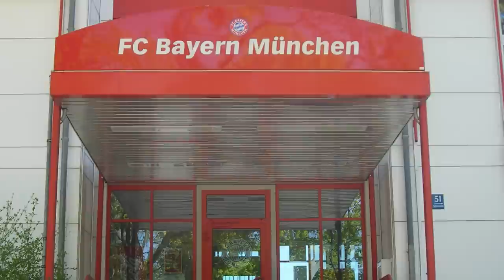Der ewige Comebacker: BASTIAN SCHWEINSTEIGER | KARRIEREN #2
Viel Spaß mit dem zweiten Video der Reihe "Karrieren"!

Titelmusik:
Titel: What if seinfeld theme song still on TV today?

Titel: Background
Interpret: New York Polack's Dream

Bilder:
Bastian_Schweinsteiger_9542 - Harald Bischoff
Bastian_Schweinsteiger_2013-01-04 - Doha Stadium Plus Qatar (Photograph: Mohan)
Bastian_Schweinsteiger_-_July_2015_(cropped) - Matt Janzer
Bastian_Schweinsteiger - Новикова Юлия
Bastian_Schweinsteiger_20120609 - Илья Хохлов/Ilya Khokhlov/Ilja Chochłow
Bastian_Schweinsteiger_celebrates_at_the_2014_FIFA_World_Cup - Marcello Casal Jr/Agência Brasil
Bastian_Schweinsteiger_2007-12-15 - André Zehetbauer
Schweinsteiger-cropped - Horst Ettensberger
Franck_Ribery_Arjen_Robben_Jupp_Heynckes_Bastian_Schweinsteiger - rayand
Friedrich_und_Schweinsteiger_2005 - Horst Ettensberger
Schweinsteiger - Horge
Tobias_Schweinsteiger,_May_2013 - Zac Allan
Felix_Neureuther_Schladming_2008 - Christian Jansky
Philipp_Lahm_lifts_the_2014_FIFA_World_Cup - Agência Brasil
Mehmet_Scholl_ - Adrian Zawislak
Deutsche_Meisterschale - Florian K.
Munich_olympic_soccer - Brendan Williams
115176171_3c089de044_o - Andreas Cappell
FCB_HQ-entrance - Mattes
Louis-van-gaal4 - Paul Blank
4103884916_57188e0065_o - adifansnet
320px-Ribery_Schweinsteiger - rayand
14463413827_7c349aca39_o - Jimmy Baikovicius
Wembley_Stadium,_illuminated – Rob
DFB_Pokalfinale06 - Horge